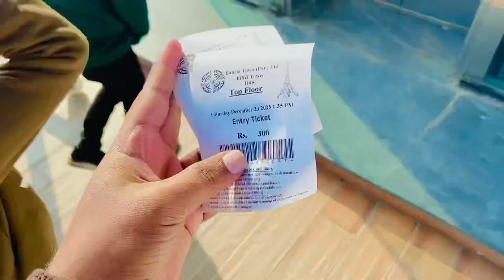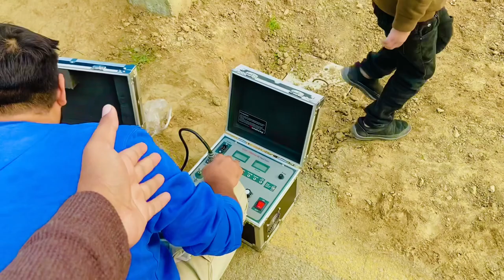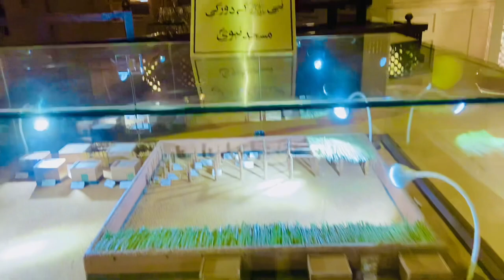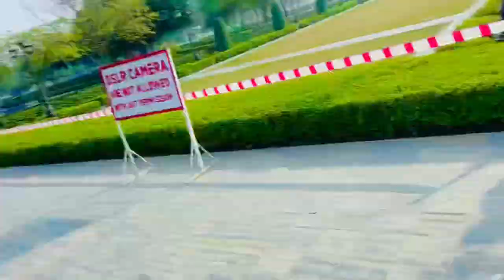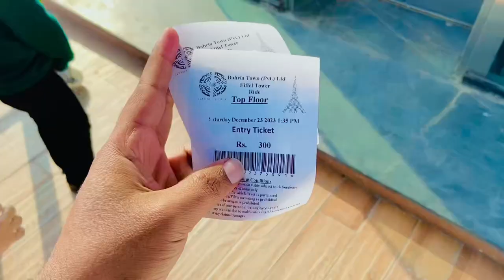Eiffel tower Top|😱 Bahria Grand Masjid main itni Nayab cheze dheki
In this video we will do the whole Bahria Town Lahore visit in video. We will start our tour from main gate of Bahria Town Lahore and will explore mosque, Eiffel.